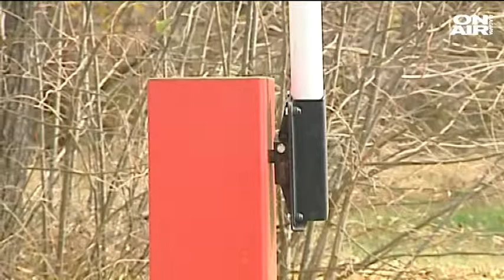Фирми въстанаха срещу законопроекта за частната охранителна дейност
Bulgaria on air, 6 септември 2017 г.

На 2 август Министерският съвет внесе в Народното събрание проект за нов Закон за частната охранителна дейност.

Той урежда условията и реда за частна охранителна дейност, административното регулиране и контрол.

Законопроектът обаче срещна остро неодобрение от страна на охранителни клъстери и фирми, които сигнализираха за заложени множество нарушения на българското и на европейското законодателство.

Законът предвижда ново видово разделение на охранителния сектор и включва разработване на подзаконов нормативен акт, с който детайлно за всеки един вид дейност да се регламентират минимални изисквания за сигурност и безопасност на охраняваните обекти, включително за техническо оборудване, моторни превозни средства и персонал с професионална квалификация.

"Появяването на законопроекта за частна охранителна дейност е странно, защото се появи в началото на август... С учудване видяхме, че буквално е фалшифицирана таблицата с консултациите по член 26 в Закона за нормативните актове. Съюзът на фирмите за охрана и сигурност и сигурност и Българска камара за охрана и сигурност не сме давали становище по този законопроект, а наше становище беше вътре", коментира в "Денят ON AIR" изпълнителният директор на Индустриален  клъстер "Сигурност" Татяна Иванова.

В проекта, внесен от МС, има много недоглеждания, добави от своя страна проф. Румен Ралчев, председател на УС на Националния съюз "Безопасност и охрана" (НСБО).

"На практика има фалшифициране и, което е много важно - след като широко се разпространява, че има допитване до охранителни фирми, до охранителни клъстери, до охранителни сдружения и така нататък - нека това да е действително", коментира Ралчев.

В подкрепа на думите си той посочи, че, за да бъде този закон "доизпипан", е необходимо вносителите да се допитат до професионалисти, които се занимават с охранителна дейност от 25 години.